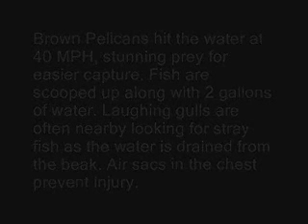A Pelican Dives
A clip of a Pelican diving in ultra slow motion.